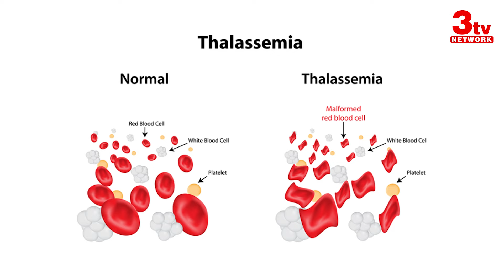జీవితాంతం 15 రోజులకోసారి బ్లడ్ ఎక్కించుకుంటూనే లైఫ్ లో సక్సెస్ ఐన పిల్లలున్నారు I Ratnavali